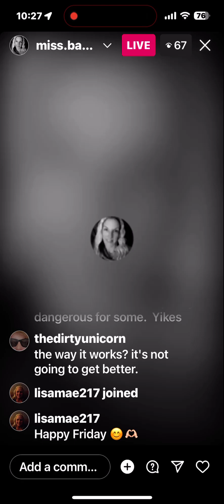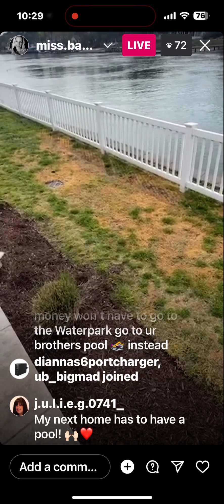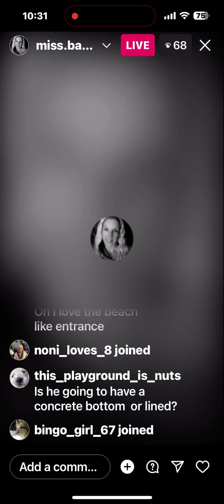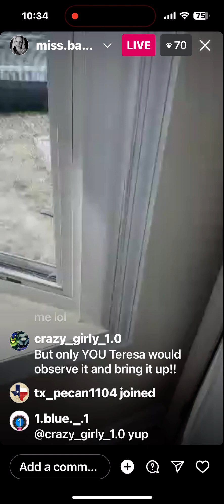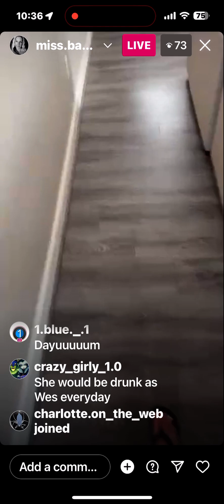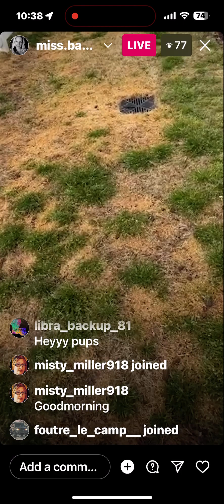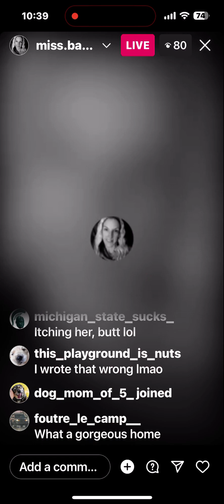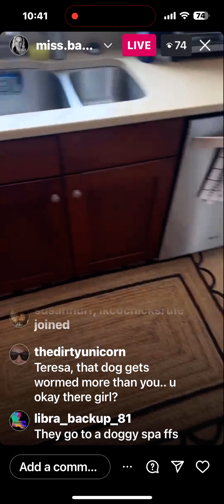March 31, 2023